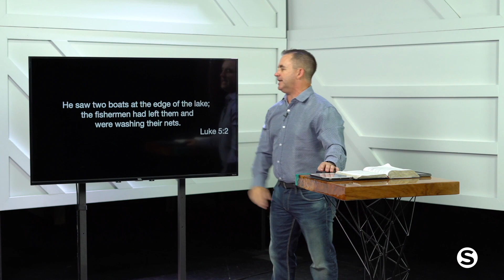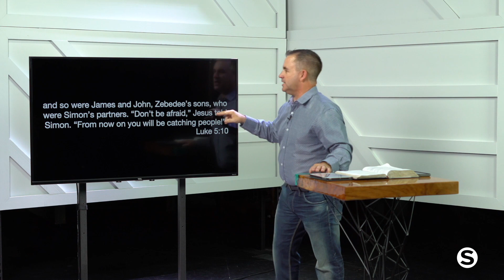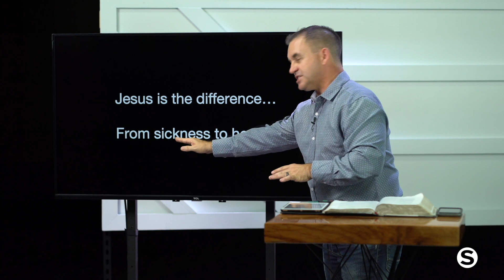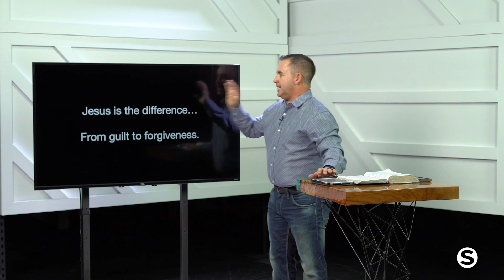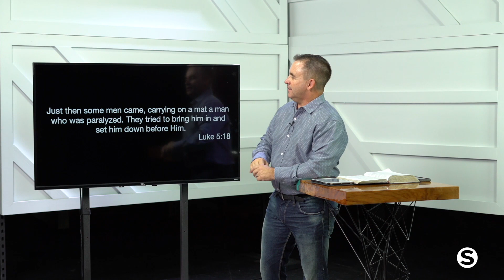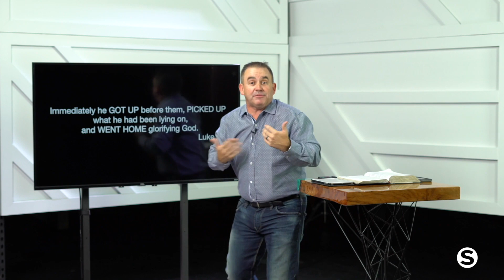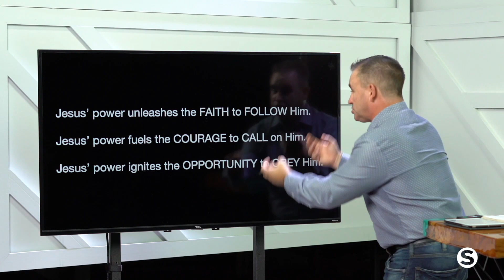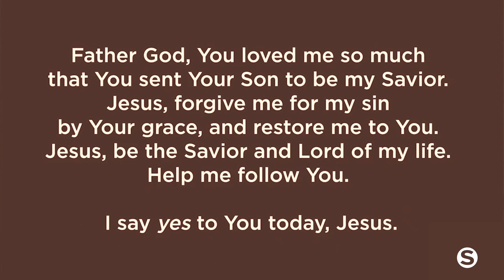Interruptions and Invitations- Jeff Williams